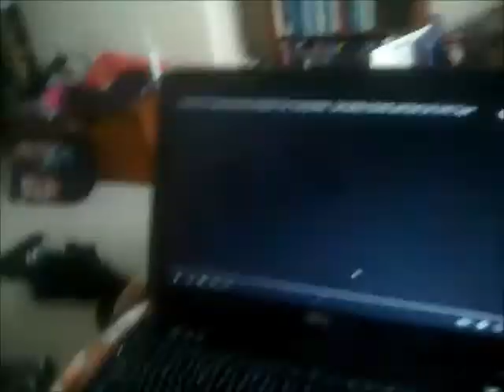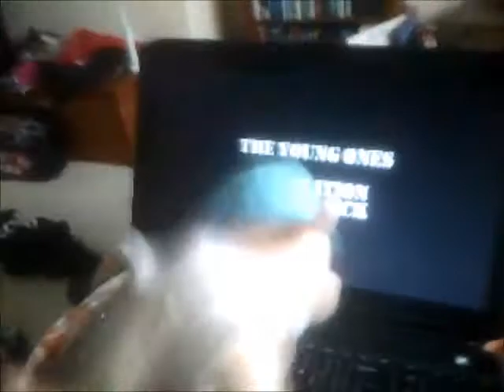Preston Pig Watches BBC Video Globe Logo on The Young Ones Demolition Bomb and Sick (Request Video)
This is Another Special Video in which Preston Pig is watching the BBC Video Globe Logo on The Young Ones Demolition Bomb Sick as TheGoatSimulatorVideoEffects534 has Requested me to do so!